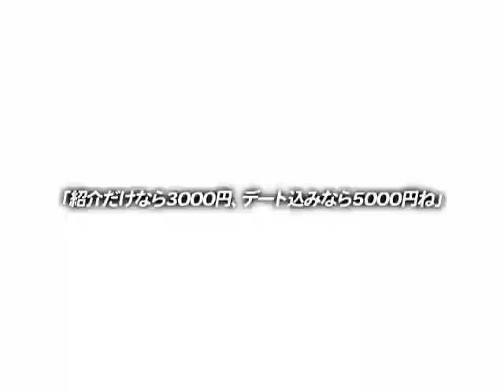Edelweiss Opening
ashberry